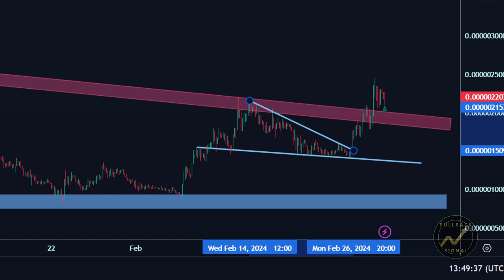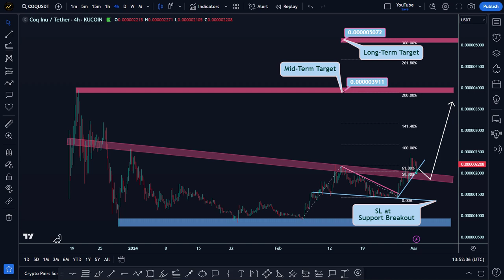COQUSDT Mid term Swing Trading - COQ inu long before it PUMP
Risk Warning
forex signals
Scalping forex
Scalping trading
Forex trading free forex signals
us dollar - Euro - USD - BTC - Bitcoin